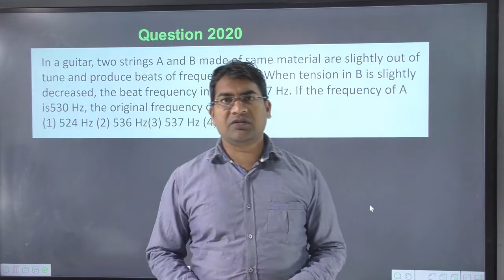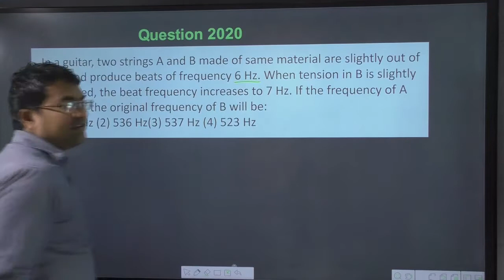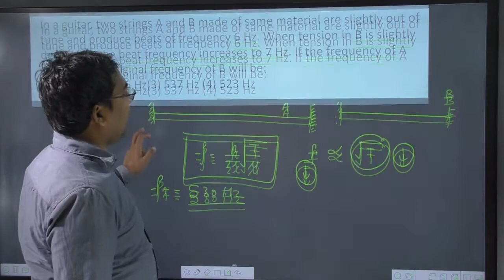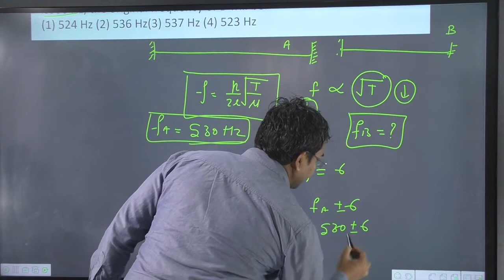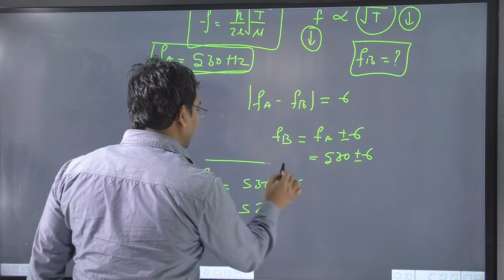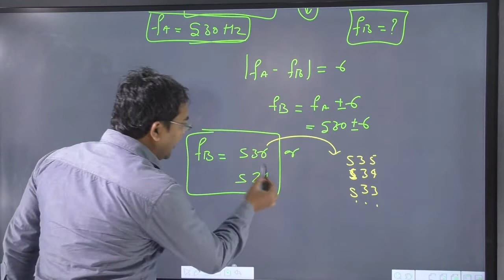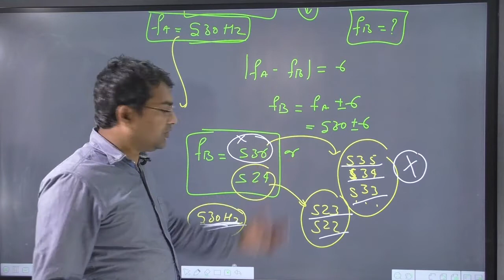In a guitar two strings A and b made of same material are slightly out of tune and produce beats of